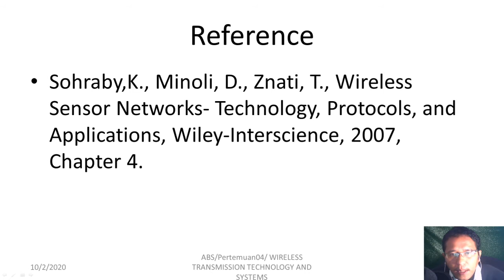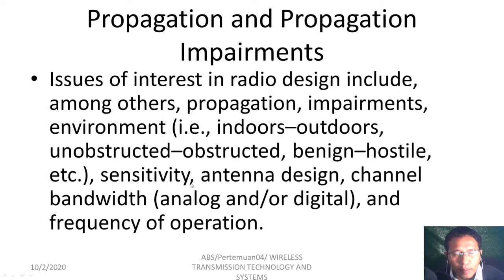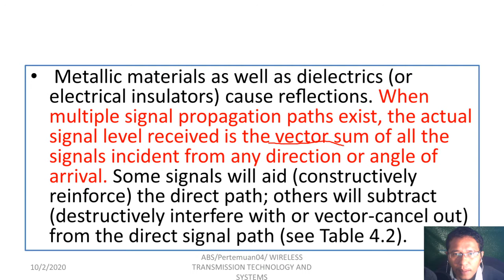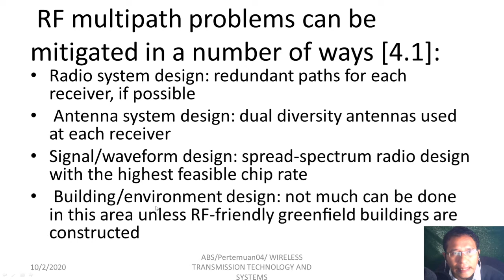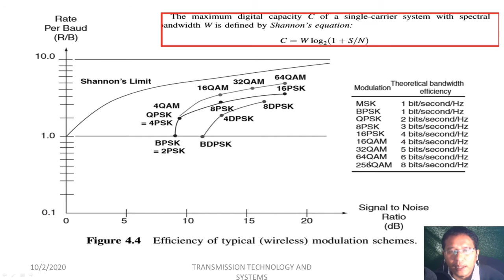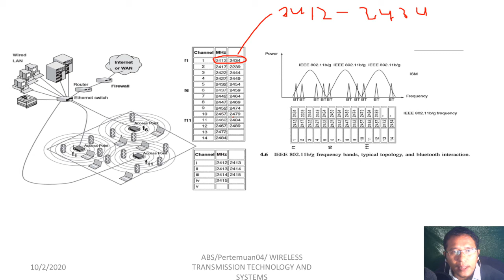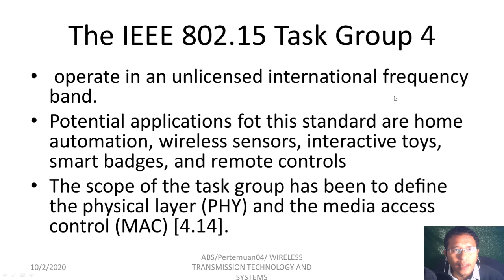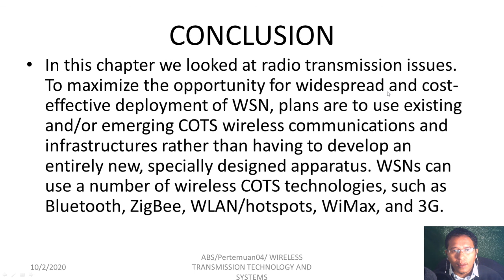WSN04 WIRELESS TRANSMISSION TECHNOLOGY AND SYSTEMS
In this chapter we look at radio-channel-related issues. It should immediately be noted that to maximize the opportunity for widespread and cost-effective deployment of WSN, one needs to make use of existing and/or emerging commercial off the-shelf (COTS) wireless communications and infrastructures rather than having to develop an entirely new, specially designed apparatus.
 WSNs can use a number of wireless COTS technologies, such as Bluetooth/Personal Area Networks (PANs), ZigBee, wireless LANs (WLAN)/hotspots, broadband wireless access (BWA)/ WiMax, and 3G.